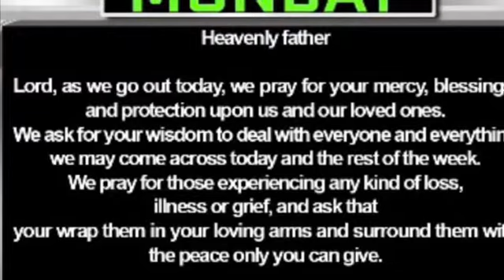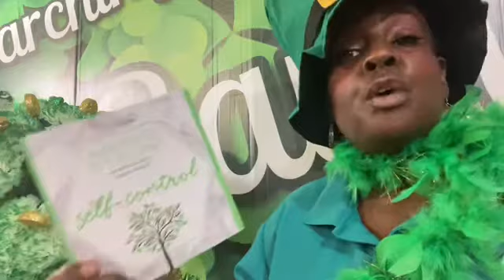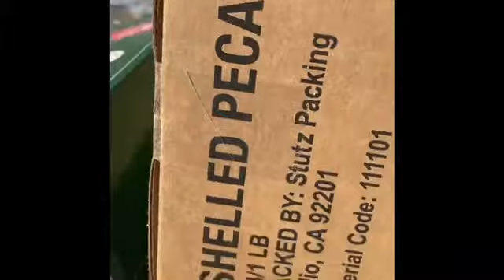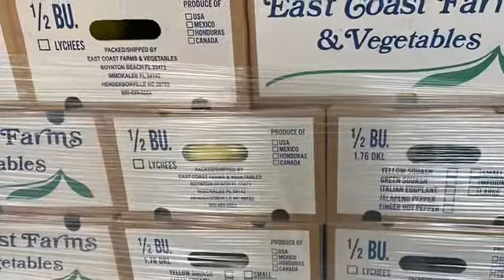Principal and Message March 1, 2021